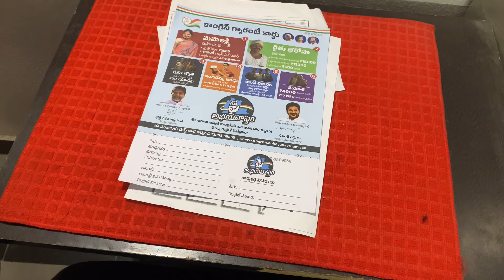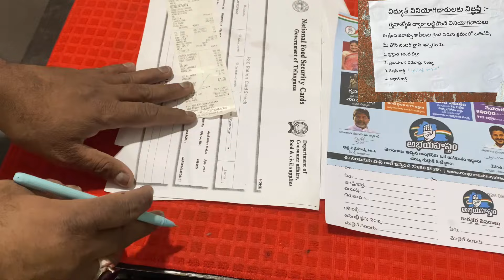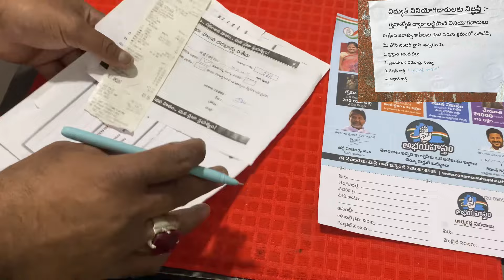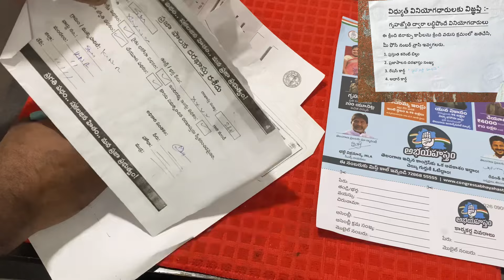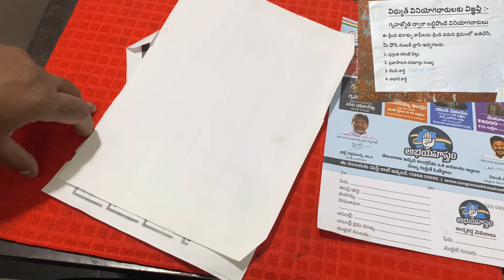Gruha Jyoti Scheme Update: Submit Documents at Karimnagar Electricity Office - Important Notice!🔥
📢 Attention ::::::

🔌 Important Notice: Gruha Jyoti Scheme Update

To all residents of the 5th Division,

Effective immediately, to avail the benefits of the Gruha Lakshmi Scheme and receive 200 units of free electricity, kindly note the following:

1. Submit your documents directly at the Karimnagar electricity office.
2. Meter readers will not collect your documents.
3. Ensure all required documents are submitted for verification.

Stay informed, stay empowered.

Ikram Sikander